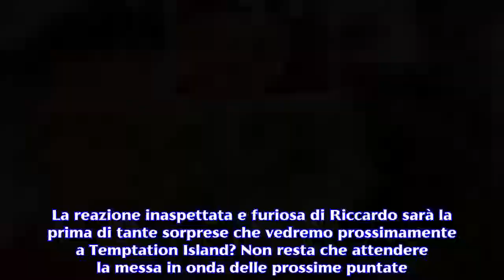Temptation Island: Riccardo furioso, geloso della Platano e Davide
Riccardo Guarnieri va su tutte le furie in preda a una crisi di gelosia, dopo aver visto un filmato di Ida con il single Davide.Crisi di nervi anche per l'ex cavaliere di Uomini e donne Riccardo Guarnieri, che dopo aver visto un filmato della fidanzata Ida Platano in compagnia del single Davide, va su tutte le furie, prendendosela con gli arredi del villaggio che ospita il reality di Temptation Island 2018. Una vera e propria scenata di gelosia  quella che abbiamo visto nel promo della seconda puntata del Reality Show che andrà in onda lunedi prossimo in prima serata su Canale 5. Riccardo Guarnieri furibondo sfascia tutto. Meno male che doveva essere Ida la più gelosa della coppia, come ammesso dalla stessa fin dalle prime battute di Temptation Island ed invece le sorprese non mancheranno nemmeno nella seconda puntata del reality show condotto da Filippo Bisciglia. Ad avere una vera e propria crisi di gelosia questa volta è Riccardo Guarnieri che abbiamo visto nel promo mandato in onda in Tv, letteralmente furibondo al ritorno nel villaggio di fidanzati dopo aver visionato un video riguardante la fidanzata. Nel filmato probabilmente l'ex cavaliere di Uomini e donne nota l'ottimo rapporto che Ida ha instaurato con il single Davide, il quale la conforta e la ascolta nei tanti momenti di sconforto che la dama bresciana vive all'interno del villaggio; un legame che non deve proprio essere piaciuto a Riccardo, che al ritorno nel villaggio se la prende con gli arredi, scaraventando lettini e tutto ciò che gli capita a tiro. Una scenata furibonda e rabbiosa che i telespettatori non si aspettano dall'ex cavaliere, visto l'atteggiamento da "farfallone" tenuto sin da subito con le single del villaggio Davide Matteini, il single che ha fatto ingelosire Riccardo Guarnieri. I tanti momenti di sconforto di Ida Platano vissuti all'interno di Temptation Island, vengono placati dalla presenza del tentatore Davide Matteini , che sin dalle prime battute si è avvicinato alla dama bresciana, ascoltandola e rincuorandola, instaurando un legame fatto di complicità e reciproche confidenze.Classe 1982, Davide in passato è stato sposato ed ha già due figli. È stato anche un calciatore di buon livello ed ha militato in squadre di serie A come Livorno e Palermo, mentre oggi lavora nella sua tabaccheria a Livorno. Non è un volto nuovo per il pubblico televisivo, qualche anno fa infatti, ha partecipato a Uomini e donne come corteggiatore di Anna Munafò; esperienza breve ma che ha affascinato il tatuato Davide, che si è riproposto al pubblico televisivo in questa edizione di Temptation Island. La reazione inaspettata e furiosa di Riccardo sarà la prima di tante sorprese che vedremo prossimamente a Temptation Island? Non resta che attendere la messa in onda delle prossime puntate.